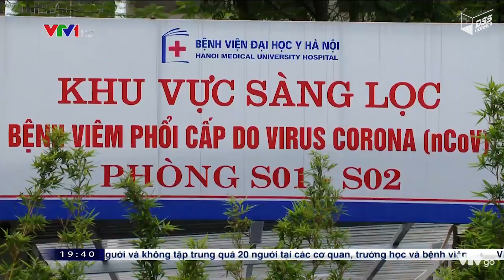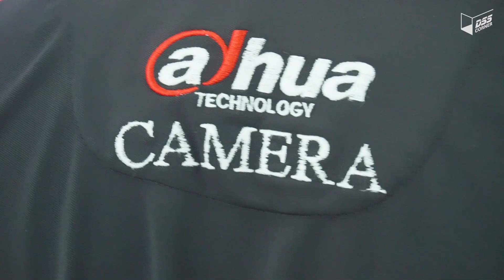Bệnh Viện ĐH Y Hà Nội Đưa Vào Sử Dụng Camera Đo Thân Nhiệt Dahua Phòng Covid-19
Bệnh viện được xem là nơi có nguy cơ lây nhiễm Corona rất cao, để các y bác sĩ yên tâm chống dịch, thì thứ đầu tiên họ cần là đầy đủ các trang thiết bị bảo hộ. Nhờ camera đo thân nhiệt từ xa Dahua, bệnh viện cắt giảm được 5 nhân viên y tế túc trực & hạn chế được nguy cơ lây bệnh.
Camera Cảm Biến Thân Nhiệt Dahua DSS - Giải pháp kiểm tra thân nhiệt người TỪ XA, sớm phát hiện & cách ly các ca nghi nhiễm Covid-19, đẩy lùi dịch bệnh.
🔹Công nghệ AI khoá vùng khuôn mặt, đo nhiệt độ chính xác.
🔹Đo cùng lúc nhiều người, chỉ tốn vài giây.
🔹Không cần tiếp xúc trực tiếp, an toàn vận hành.
🔹Dễ dàng lắp đặt & triển khai.